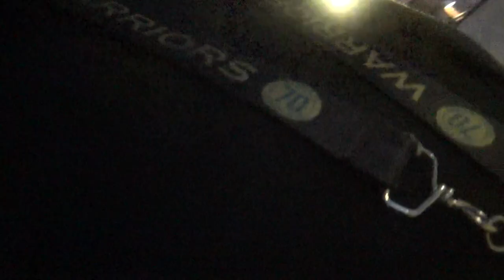You're All I Need - Lord Oonka Symeon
by: Lord Oonka Symeon
Recorded "LIVE" at: The P-Nut Gallery Underground Oakland, California USA
Fox Ingram Entertainment - The SEEN Music Series
in association with..
The SEEN Festival - The SEEN Music Series;
A 25 year strong annual non-profit 501c (3) public service cultural musical arts - canned foods drive program and world reggae soul music live concert event held at Berkeley, California USA's historic; People's Park since 1997 but, the actually "debut" held in 1996 at: Mosswood Park in Oakland, California USA..
The headliner was Obeyjah (Ras Otis White)
Other headliners include:
Prezident Brown
Mista Majah P "The Maverick"
Danny A. Thomas of; CONFUNKSHUN
Marquis Melody
Maestro JT
Risbo
Code Blue Posse
Shannon Rhodes
Lord Oonka Symeon
Phat Luv Band
Aladdin (Henry Fisher)
Nkan

Ras Ndu
Ugly Nigga
Sistah Beauty
The Funkanauts
Augusta Lee Collins
Beezly Macaphee
Sacred Journey
Jeremy Mage
Prophet Soul
RazorBlade
Ras D.
Xsample "Jungle Jesus"
Mista Chatman (formerly; "DJ Collage")
Tremendoeslapp
Kwama Thompson
Jah Blaza
Rashell
Corey Action
Gwen "Lady Sunrise" Traylor.
Ras I Word
Sandra A. Smith
 (formerly; "Sweet Chocolate")
Jah Krean
Dennis D' Menace
The O'Town Passions
Dy'Anne
Nomi Yah
The Incredible Sly Fox
Animated
DJ Omar
DJ AntitDope
DJ Jah Gee
Price Audio
H.A Sonic Sounds
Eagle Sound System
Fox Ingram Sound
DJ Blakka (Vibes Supreme)
SoulBeat TV
Joan Savoury
 MC Spittjagga
Empress Lovely Lady Ey
Jah Works
The Reggae Festival Guide
Ibi Judah
Akilah "The Woman Dread"
Dread Magazine
Pam Pam "The Imposing Figure"
KPOO Radio FM 89.5
M.O.R.E Public Radio
G.G Entertainment
Promise Simpson & Friends
Walter S. Fox
S. Tyrone Ingram Sr
and Fox Ingram Entertainment
annual world reggae soul music event and canned foods drive